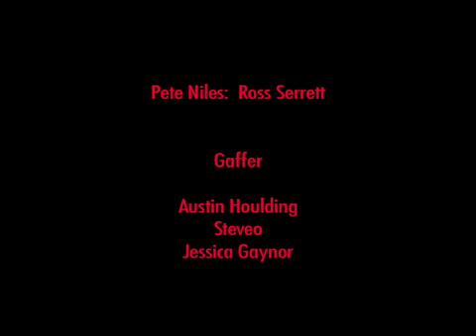Blood Snake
Rip off his testicles like Chuck Norris. A truly Chico State University Cult Classic.This is a scene out of David Arthur Zuniga's feature film Blood Snake. Jim Blood and Johnny Ramos, Special Agents and best friends in the 80's, chase the evil Snake into an alley way. Snake has a fetish for young women, and when Johnny's newlywed wife goes missing, they immediately persue Snake and his goons. "Johnny, I swear to God, if it's the last thing I do. I'm gunna kill that son of a bitch Snake!!" Blood is Thicker than Snake.